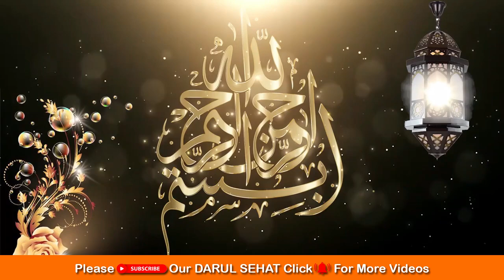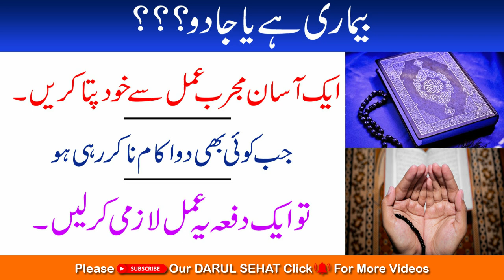Bimari Se Shifa Ka Wazifa - Wazifa Better Health - Le Ilaaj Bimari se Shifa Ka Wazifa - Darul Sehat